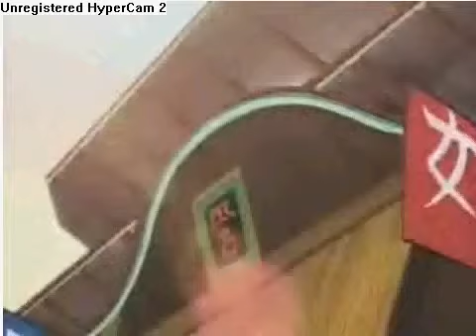finger of death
roar